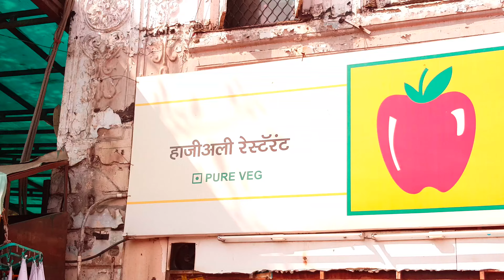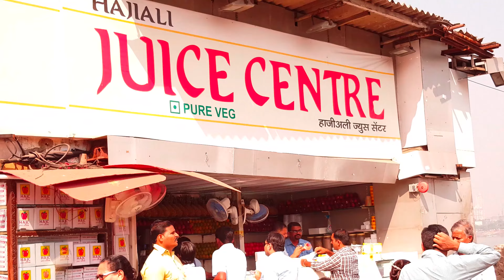FAMOUS PIZZA AT HAJI ALI RESTAURENT,OUTSIDE HAJI ALI SEA.TARDEO MUMBAI.VIDEO BY ADIL DARUWALLA.